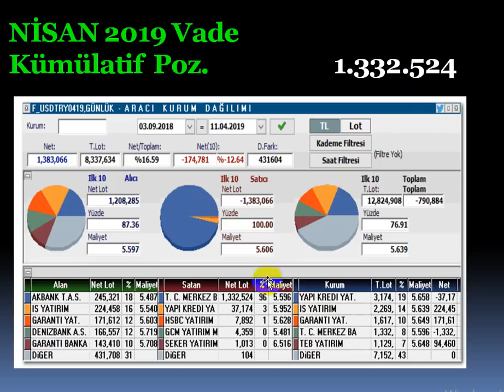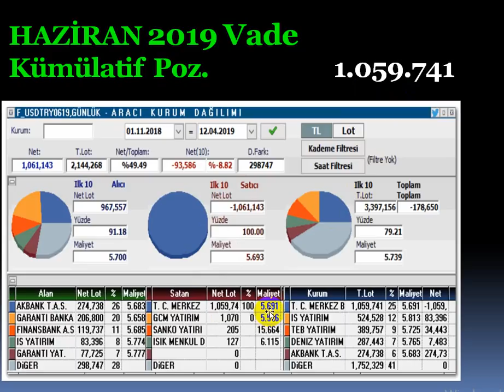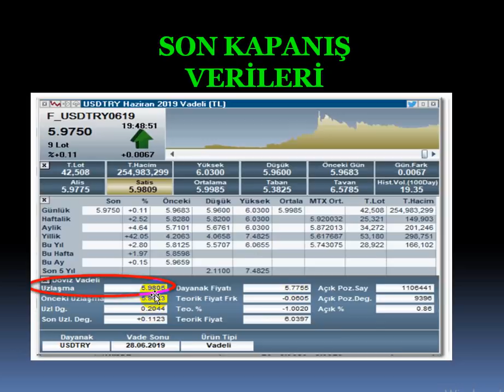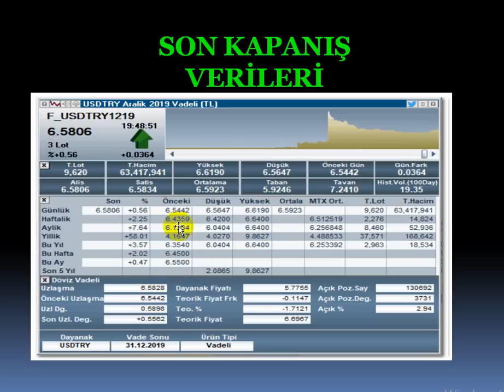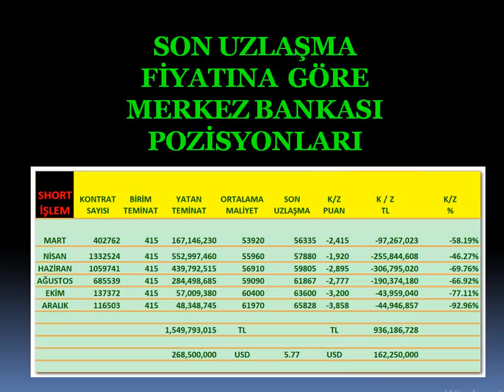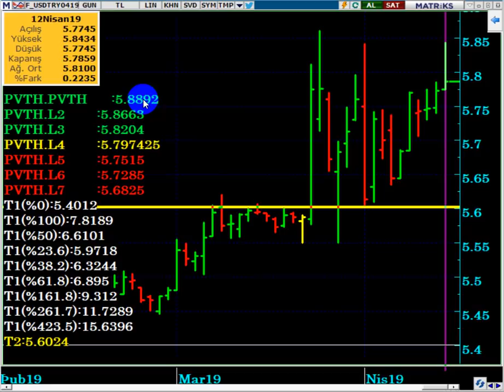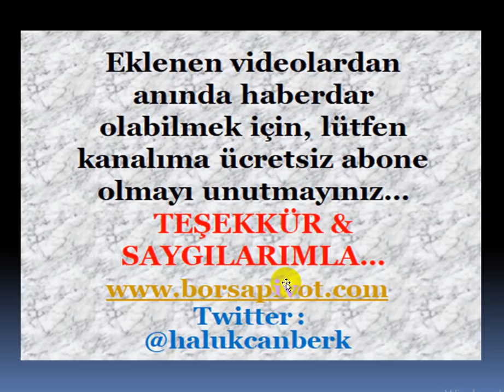MERKEZ BANKASI ; VİOP DOLAR ZARARLARINDAN NASIL KURTULACAK...?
TCMB nin VİOP USD SHORT Pozisyonlarının Maliyetleri ve Oluşan Zarar Nedir...?

DolarTL,
VİOP dolar analizi,
Viop usd yorum,
viop usdtry bu hafta,
Merkez Bankası short pozisyon,
viop canlı,
viop dolar kuru,
viop dolar ne olur,
viop dolar nisan vade,
viop dolar kontratları,
Bugün dolar,
bugün dolar ne kadar,
Dolar analiz,
Dolar canlı,
Dolar kuru,
Dolar tahmini,